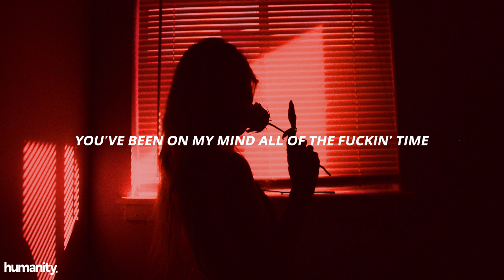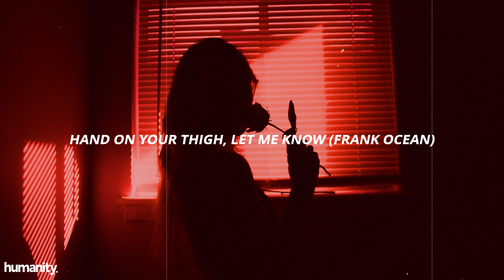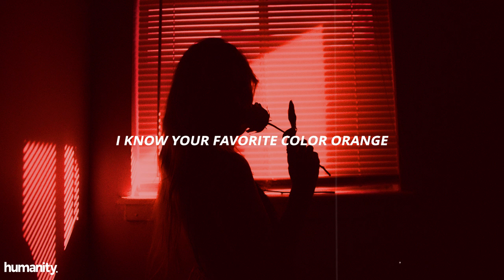Kaash Paige - Frank Ocean // Lyrics